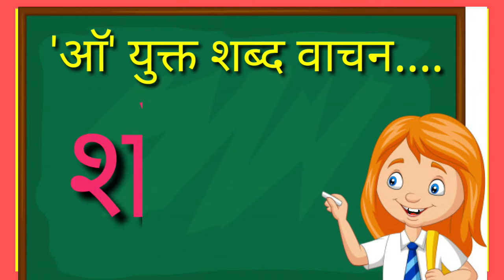'अॉ' चे शब्द|'अॉ, युक्त मराठी शब्द वाचन|Words of अॉमराठी वाचन सराव|au che shabd vachn